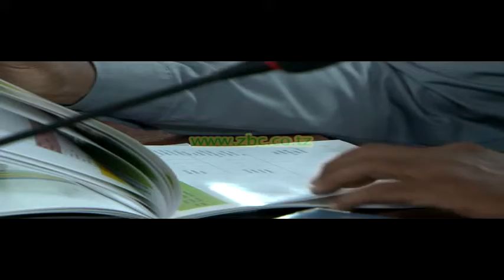DK.SHEIN AMEZITAKA IDARA ZA SERIKALI KUFANYA UTAFITI KATIKA CHANGAMOTO ZINAZOJITOKEZA